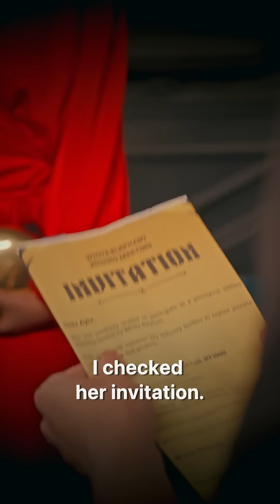The daughter of a gangster turned over after being rejected,and handsome CEO domineeringly wooed her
🎁Unlock more episodes for free: Use this code【 tv97vmck4i】(paste the code into the search bar of ShortMax)